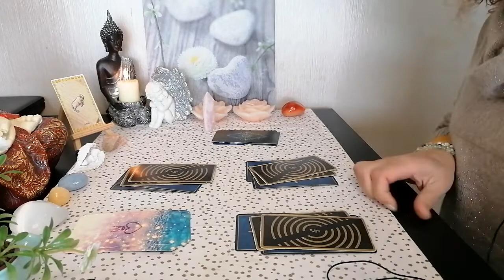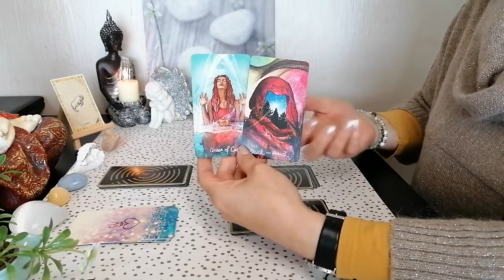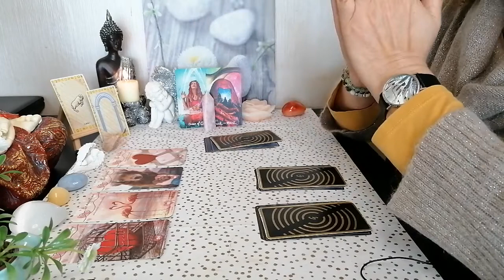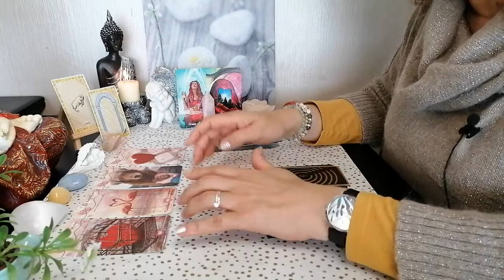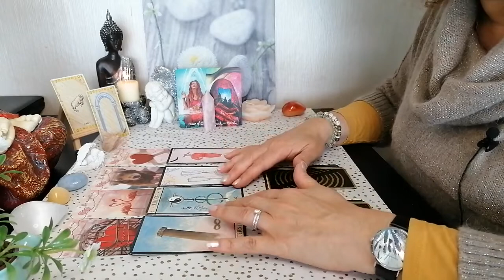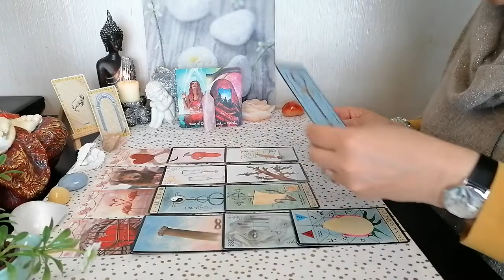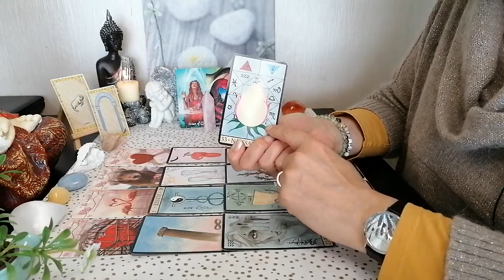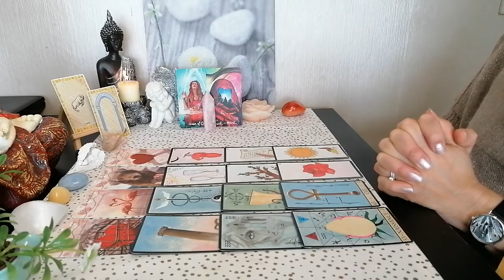♈️Guidance mensuelle Bélier et ascendants💦Renaître à soi-même🌼Mai 2022🌿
Voici  les guidances 🔮 pour le mois💦Renaître à soi-même🌼Mai 2022🌿

Merci infiniment .✨

Messenger : m.me/CledeLumiere